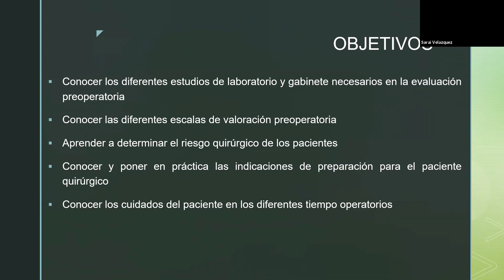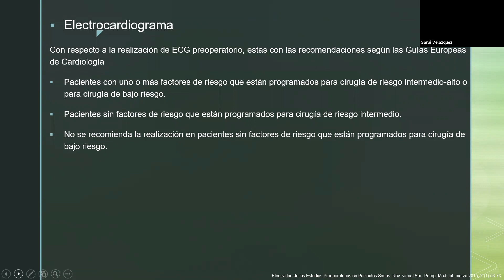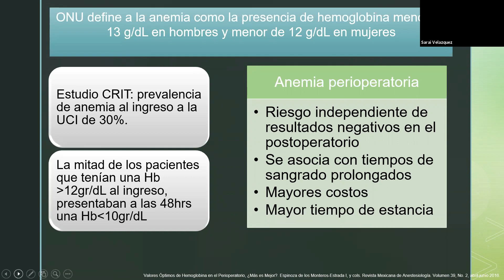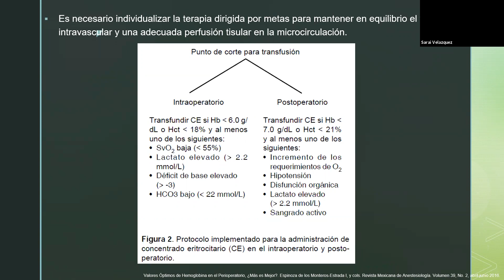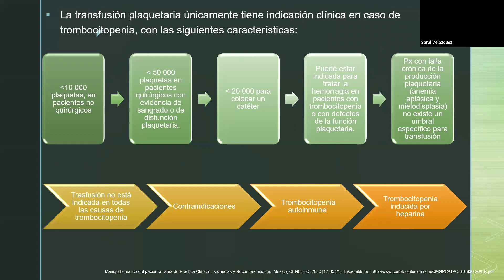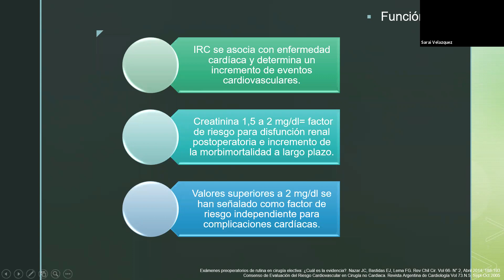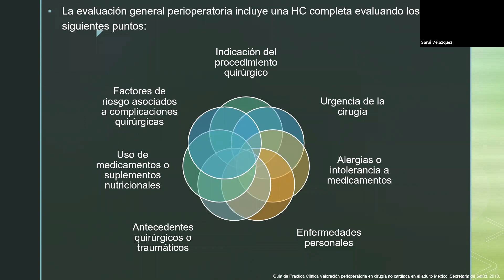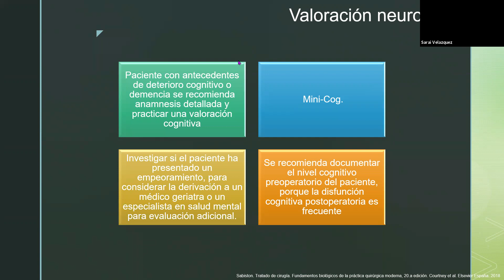Cuidados preoperatorios. Dra Saraí Velazquez (parte 1)